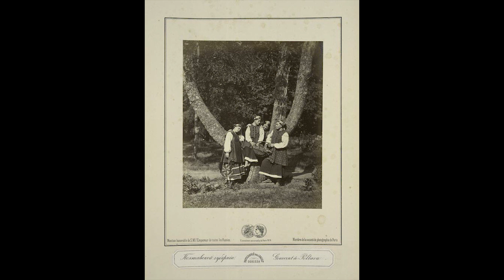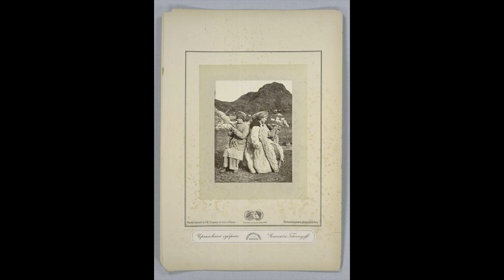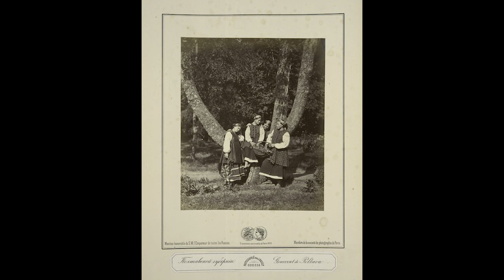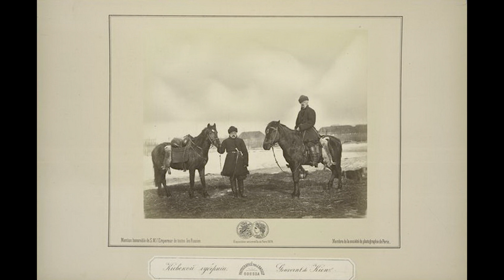Унікальні фото українців XIX століття (1860-1880 р.р.).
Нью-Йоркська публічна бібліотека виклала у вільний доступ понад 670 тисяч знімків українців 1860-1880 років.
Серед них є унікальні світлини французького фотографа Жана Рауля. Він зробив їх під час подорожей Україною.
Рауль у 1860–1880 роках жив в Одесі і мав на вулиці Дерибасівській фотоательє.

За серії фотографій етнографічного жанру його двічі нагороджували - на Паризькій географічній виставці 1875 року та на Всесвітній виставці 1878-го.